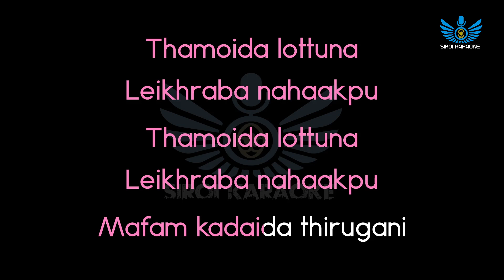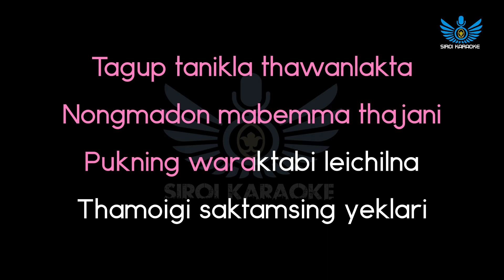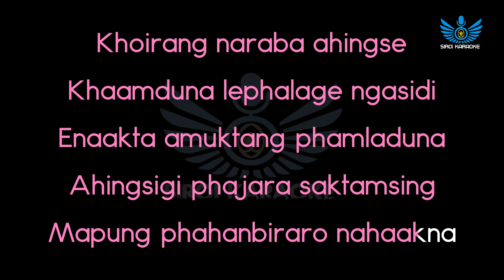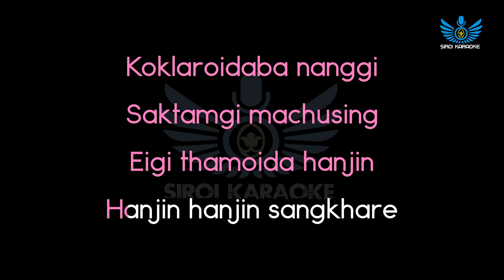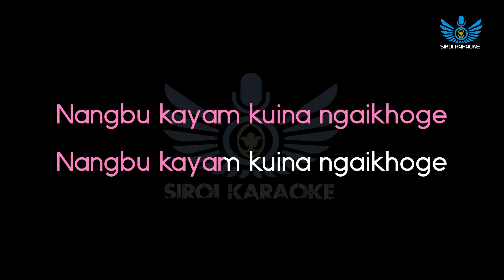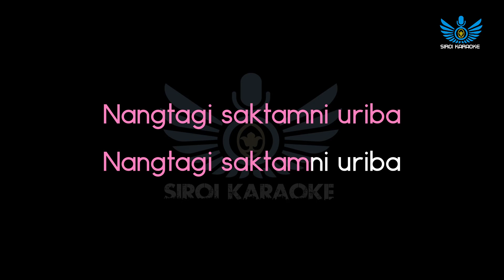Pushparani Huidrom - Wakhalgee (Manipuri Karaoke | Female Version | Track)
Wakhalgee (Manipuri Karaoke | Instrumental | Track)
Artist(s) : Pushparani Huidrom
Covered by : Siroi Karaoke
Credits/Support :
Lyrics: Romi Meitei
Film: Awaiba Mapu

~Siroi Karaoke